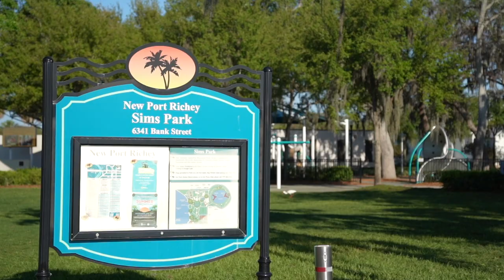New Port Richey Pros and Cons - Living in Tampa FL